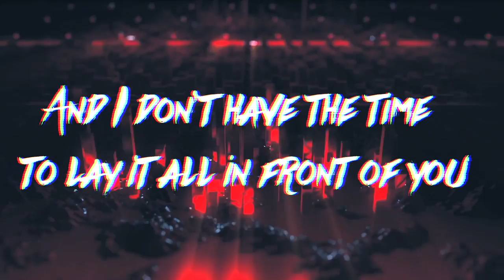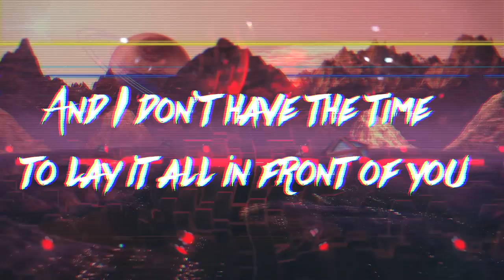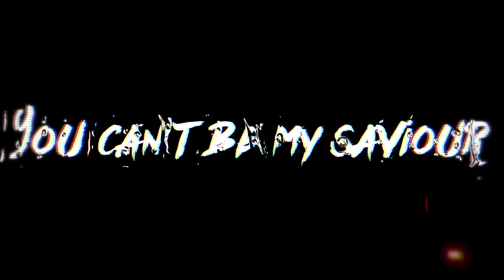Hoaprox, YUAN & Haneri - Saviour [Monstercat Release]（Lyric Video）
Genre

✏️  Lyrics
Baby I just wanna be alone
I don’t need your company
Stop blowin’ up my phone

You don’t get the things that I’ve been through
And I don’t have the time to lay it all in front of you

And you think that you wanna save me
You don’t know it
Baby why you do this?

I got this under control
You think you do
But you really don’t know that

I don’t need a saviour
You can’t be my saviour
I’ll save myself
I’ll save myself

No, I don’t need a saviour
I’ll save myself
I’ll save myself

I’ll save myself
I’ll save myself

I’ll save myself
I’ll save myself

I’ll save myself
I’ll save myself

I’ll save myself

I’ll save myself

I’ll save myself
I’ll save myself